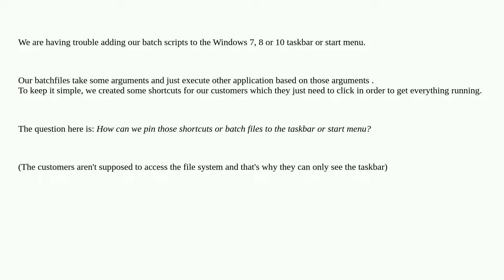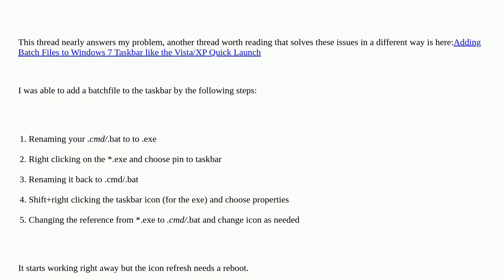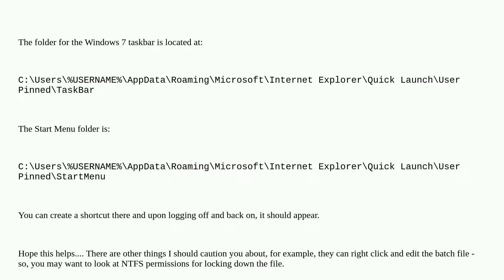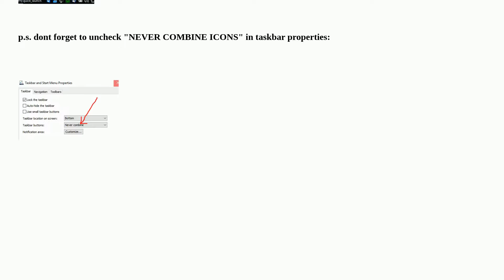How to pin either a Shortcut or a Batch file to the new Windows 7, 8 and 10 Taskbar and start menu?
A special thanks goes out to the awesome community

  taskbar shortcuts windows-10 windows-7 windows-8